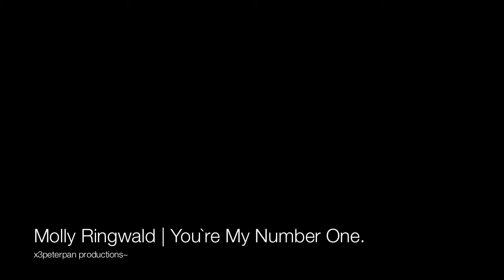molly ringwald || you're my number one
clips from; the breakfast club. pretty in pink. fresh horses. for keeps. the pick up artist. (movies)
shows - the facts of life.
oscars 2010 & a few interviews. :--)
song; s club 7 - you're my number one.